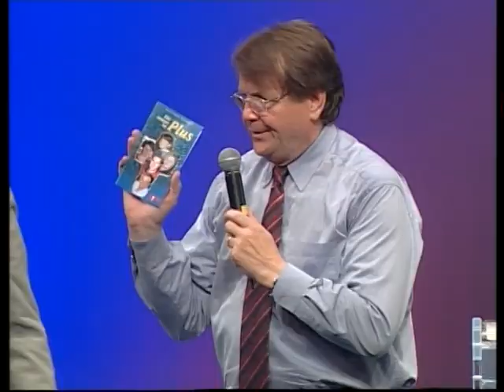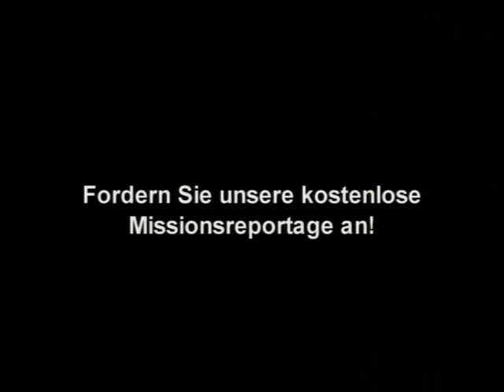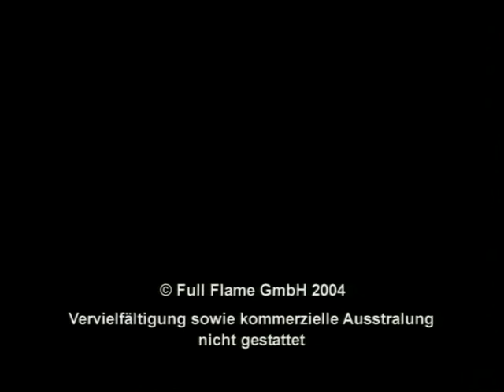Reinhard Bonnke : Des ténèbres à la lumière.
Reinhard Bonnke : Des ténèbres à la lumière, traduit par Samuel Petterschmitt
 EuroFire 2004.